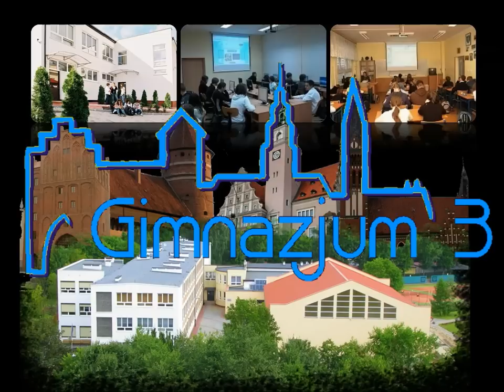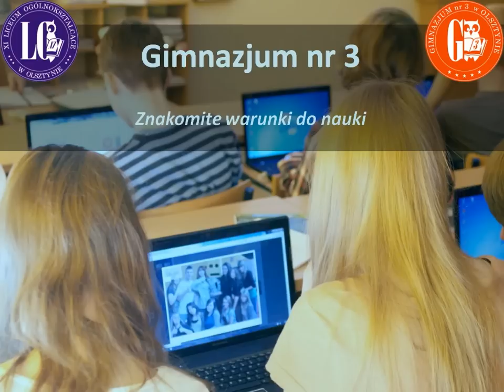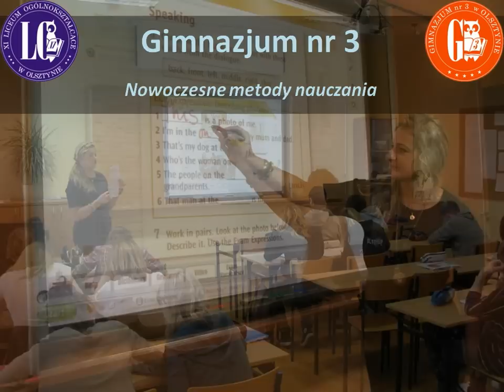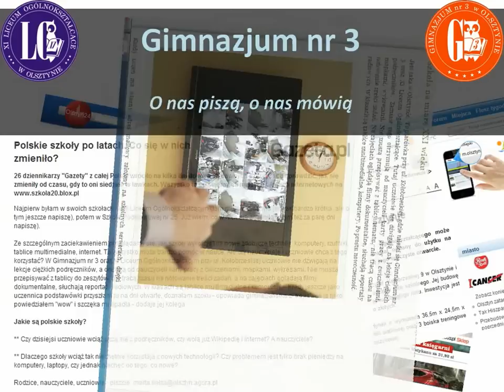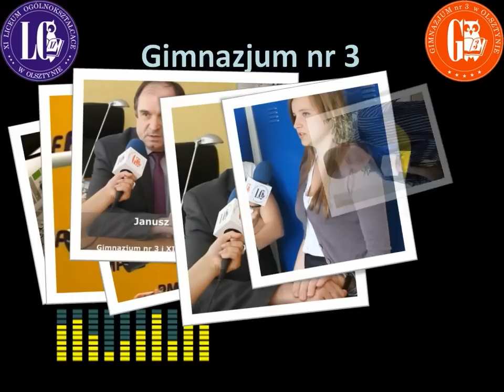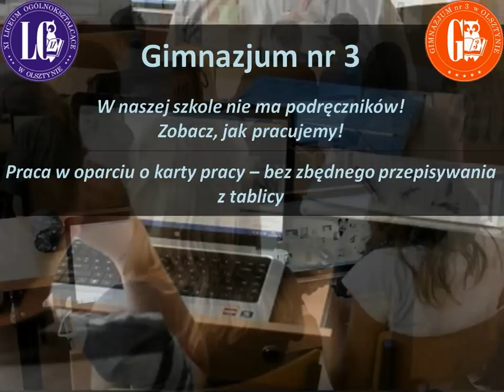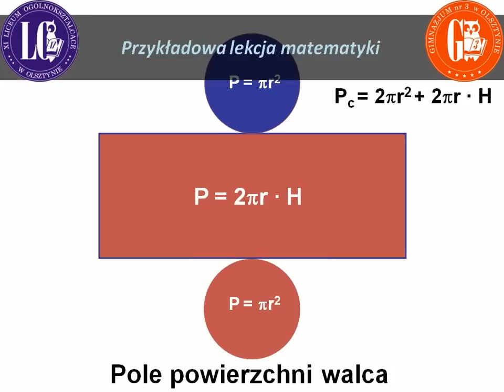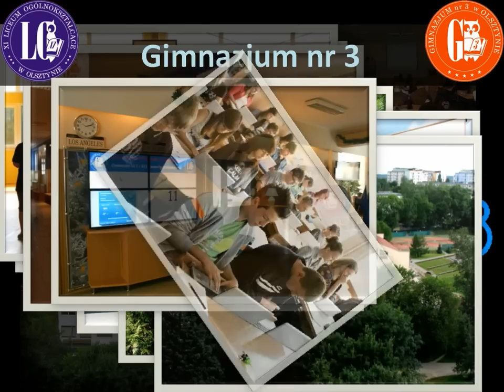Gimnazjum nr 3 w Olsztynie long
Wizytówka Gimnazjum nr 3 w Olsztynie - wersja długa